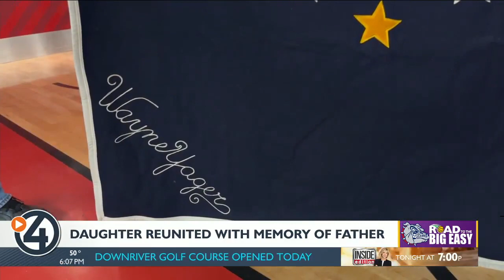Woman reunited with dad's Gonzaga letterman quilt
uring the NCAA Tournament, most of the attention is focused on the games played throughout March. However, there are so many moments that you don't see on television that can invoke powerful emotions as well.

The daughter of a former Gonzaga basketball player, Lynette Yager, was finally reunited with the memory of her late father.

"My dad was a wonderful man. He played basketball for Gonzaga as far as I know in the late 1930s and he passed away my senior year in high school," Lynette said.

Wayne Yager was the principal and basketball coach at Kennewick High School. When he passed away much of his belongings were sold in an estate sale, leaving Lynette with only memories of her father.

"So I really lost touch with what my family was all about," Lynette said.

That is until John Kamb came into the picture. He's a Gonzaga graduate and a longtime collector of school memorabilia. When he found an old letterman quilt on eBay and began to do some investigating.

"I just couldn't understand how something that cool could be put on eBay, why isn't it with the family," Kamb said.

Kamb contacted the seller and found out a little more about Wayne. That eventually led him to Lynette.

"She asked me if I'd contact the seller again and I did and I told him about it and he volunteered to give the blanket to her," Kamb said.

In a moment 50 years in the making, Lynette was finally reunited with the blanket during Gonzaga's first-round game on Thursday, bringing her closer to dad.

"Brought tears to my eyes and joy to my heart, my dad was very special to me. Gonzaga, just the school itself, the fans, basketball teams every year just bring joy to my heart and I always know somehow dad knows and brought me here today," Lynette said.

Lynette went on to add that if Gonzaga makes it to the National Championship game, she will be there cheering them on one way or another.